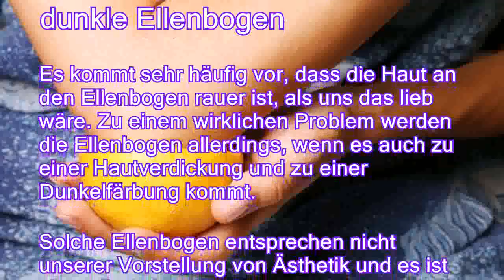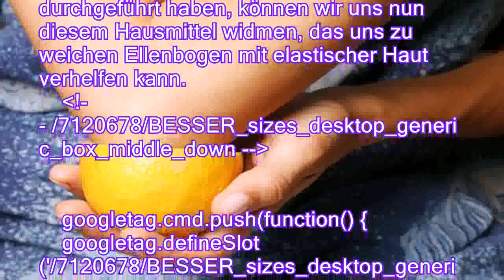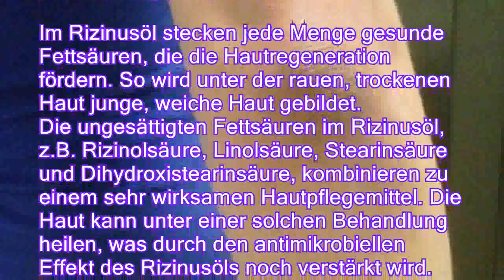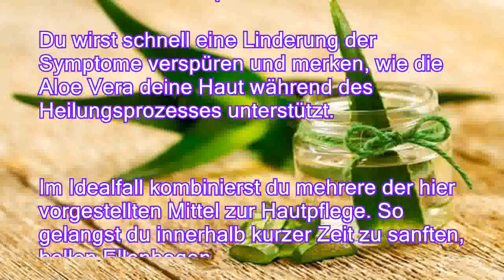5 Hausmittel für raue und dunkle Ellenbogen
5 Hausmittel für raue und dunkle Ellenbogen
Es kommt sehr häufig vor, dass die Haut an den Ellenbogen rauer ist, als uns das lieb wäre. Zu einem wirklichen Problem werden die Ellenbogen allerdings, wenn es auch zu einer Hautverdickung und zu einer Dunkelfärbung kommt. Solche Ellenbogen entsprechen nicht unserer Vorstellung von Ästhetik und es ist sinnvoll, rechtzeitig Gegenmaßnahmen zu ergreifen. Aber was können wir tun? Mancher greift vielleicht auf teure Kosmetika und Hautkuren zurück, die aber auch keine Wunder bewirken können und ihre Zeit brauchen, bis ein Effekt sichtbar wird. Deshalb empfehlen wir, in einer solchen Situation auch an einfache Hausmittel zu denken, die wirksam und gleichzeitig preiswert sind. Wir sind uns sicher, dass dir die folgenden Ratschläge sehr nützlich sein werden, wenn du deine rauen und trockenen Ellenbogen behandeln möchtest. Das Peeling gehört zur